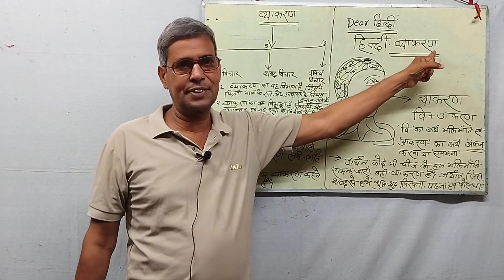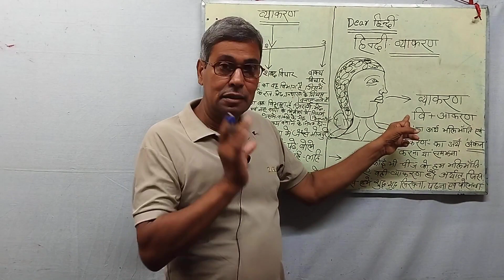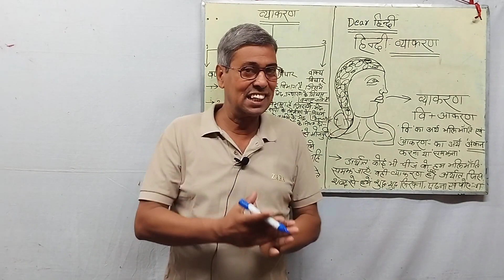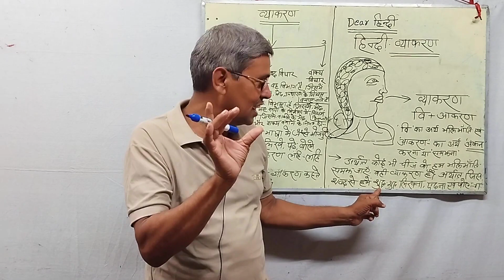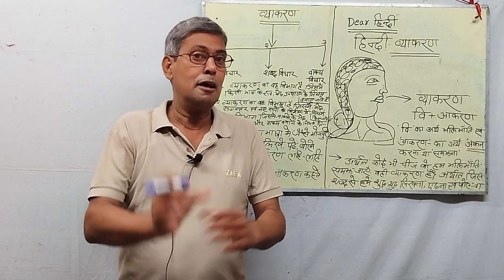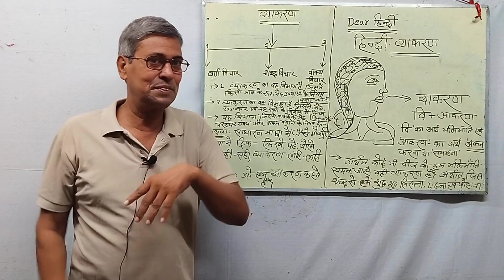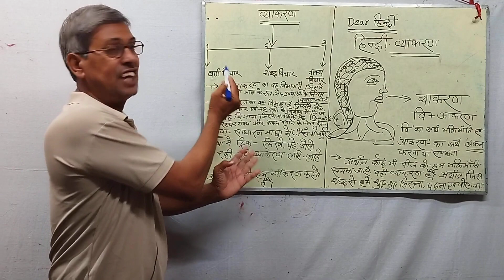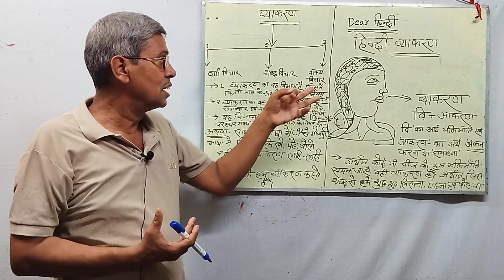व्याकरण किसे कहते हैं ? vaykaran kise kahte hai hai ? @dearhindicenter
व्याकरण किसे कहते हैं ? vaykaran kise kahte hai hai ? ‎@learnstudioz

dear hindi Shyam sir

dear hindi

सबसे आसान भाषा में  व्याकरण

हिंदी व्याकरण

डियर हिंदी

हिंदी व्याकरण,शब्द हिंदी व्याकरण,संपूर्ण हिंदी

 व्याकरण,हिंदी व्याकरण pdf,कारक हिंदी व्याकरण,हिंदी

 व्याकरण के भेद,क्रिया हिंदी व्याकरण,संज्ञा हिंदी

 व्याकरण,हिंदी व्याकरण tricks,upsssc हिंदी

 व्याकरण,हिंदी व्याकरण class 8,हिंदी व्याकरण कक्षा

 5,हिंदी व्याकरण कक्षा 1,हिन्दी व्याकरण,हिंदी व्याकरण

 by सुमन मेम,हिंदी व्याकरण tricks class,संपूर्ण हिंदी

 व्याकरण tricks,हिन्दी व्याकरण class 4,हिंदी

 वर्तनी,व्याकरण,हिंदी,2nd ग्रेड हिंदी
hindi vyakaran,hindi grammar,hindi,pet

 hindi,upsi hindi,hindi varnmala,hindi grammer,hindi vyakaran full,hindi

 study91,nitin sir hindi,hindi tricks,hindi

 vyakaran by nitin sir study91,samanya

 hindi,hindi practice,sandhi hindi

 vyakaran,hindi ro/aro,complete hindi

 vyakaran,hindi vyakaran by nidhi mam,hindi

 vyakaran for competition,ro/ro hindi,learn

 hindi grammar,class 10 hindi grammar,hindi

 grammar sandhi,sangya hindi grammar

बोर्ड एग्जाम में आने वाला व्याकरण

Target board vvi

science sangarh

nidhi mam ka hindi class

gyansindhu coaching centre

dhiksha online clases